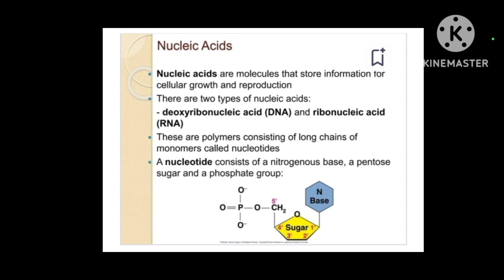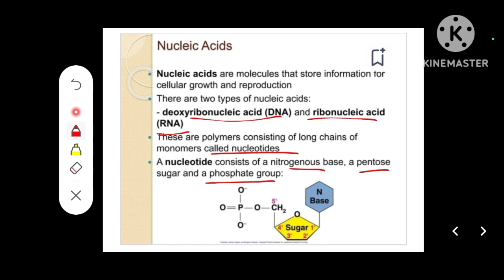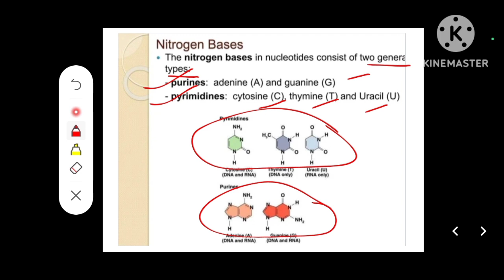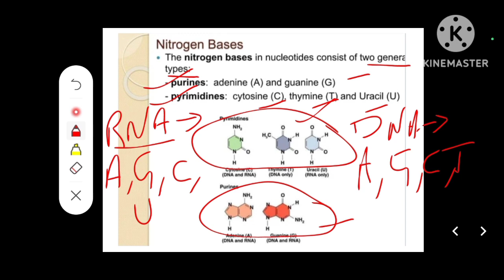Nucleic acid by Yogesh Garg RPIIT academic